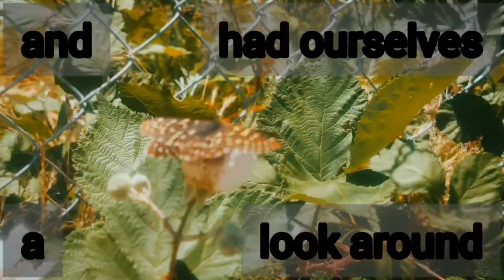(lyric video) the taxpayers - medicines